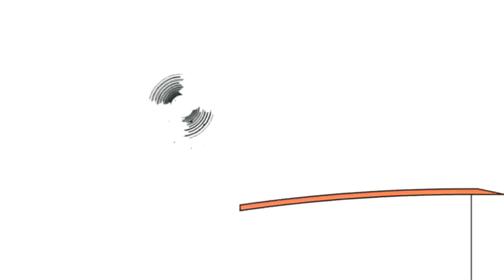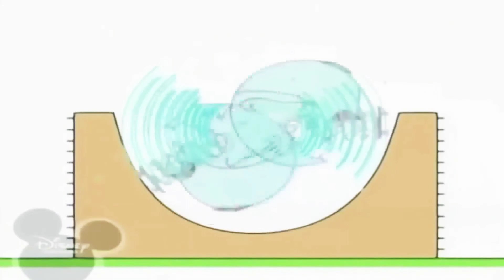3 квітня 2019 р.